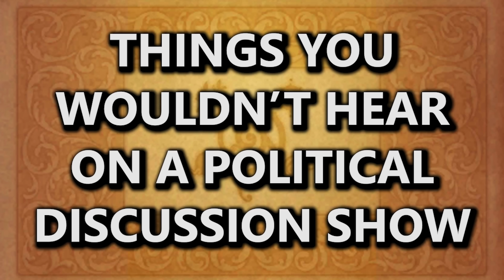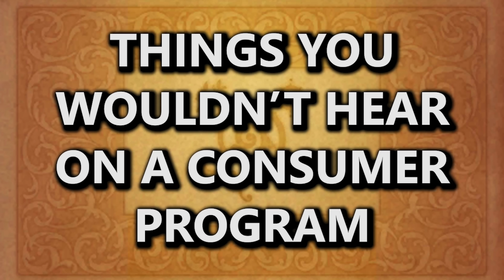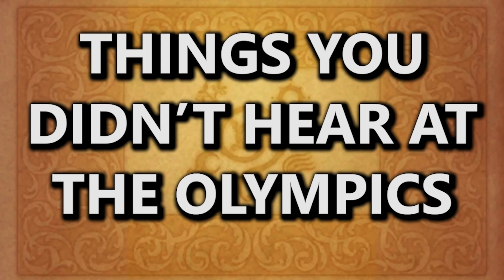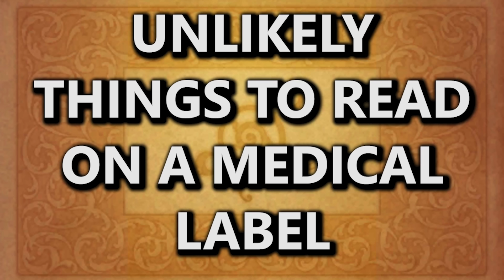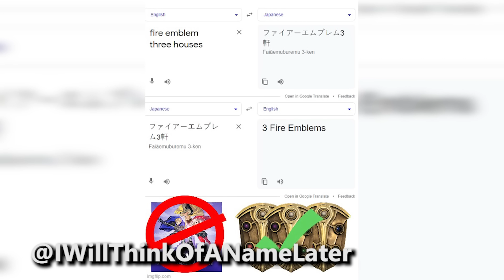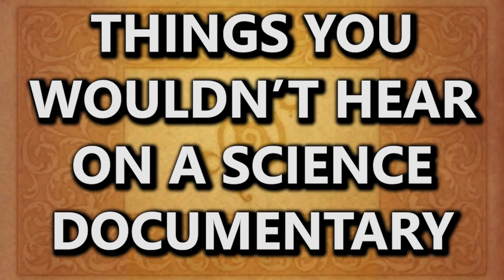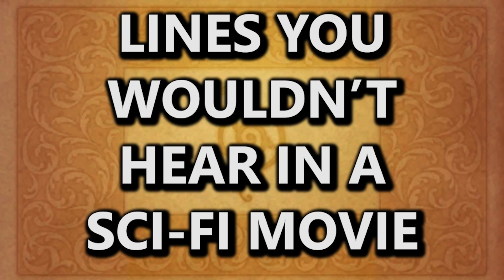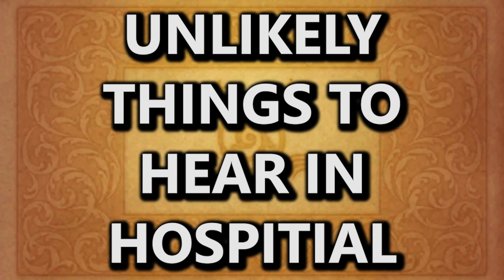Mock The Emblem 9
Mock The Emblem is here once again, bringing with it Fire Emblem engage and a multitude of laughs along the way.